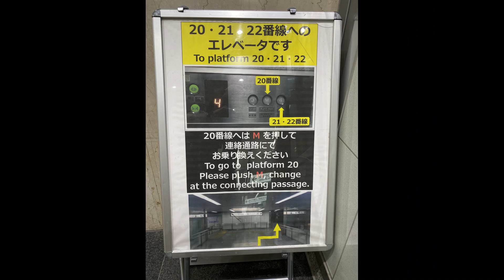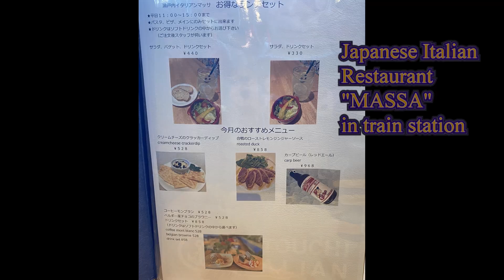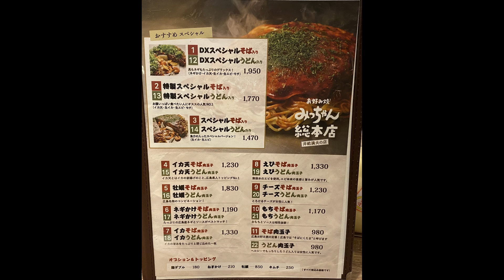DYA717 Japan Railpass & Okinawa BURA BURA Sep 18, 2024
DYA717 Japan Railpass & Okinawa BURA-BURA September 18, 2024
[Kanazawa; Toyoko Inn Kanazawa Kenrokuen Korinbo; JR West Group Via Inn Prime Hiroshima Shinkansen-guchi ; Hiroshima ]  This is a laid-back 2-person BURA-BURA railpass trip plus a few days in Okinawa.  6:30 breakfast at the Toyoko Inn Kanazawa Kenrokuen Korinbo.  Google says today will be 79-88 degrees.  “LA” went for an early morning walk to visit the NISHI Chaya District.  We caught the hotel shuttle bus which took us to the back of train station.  Then we got on the 9:54 a.m. Kagayaki to Tsuruga Station, transferred to the Thunderbird to Shin-Osaka station and finally transferred to the Sakura and got off at the Hiroshima Station.  Total travel time was about 4 hours.  We dropped our junks off at the JR West Group Via Inn Prime Hiroshima Shinkansen-guchi which is right next to the station.  Then walked around the station’s shops and ended up having ½ pizza at a restaurant.  They have us a chit with a QR code to use with out smartphone and order what we wanted via the phone.  Geez, so humbug.  We had ½ oyster pizza without cheese with a red wine and ½ was oyster with cheese with Peroni Italian beer.  A little after 3 p.m. we checked into JR West Group Via Inn Prime Hiroshima Shinkansenguchi $91/nite – no breakfast included.  We wanted to try an okonomiyaki place and the hotel staff recommended several places within the train station.  We went to one and had an Awesome meal.  I couldn’t finish mine so I asked for a doggie bag.  They asked if I had the oyster okonomiyaki and I said “NO” – you can’t doggie bag any meal with oysters. They charged 80-yen for the take-out box and bag.  Phew sooooo tired, we called it a day!
This video is a composite of misc photos I usually share with family and friends.  Nothing fancy;  you’re welcome to view it.